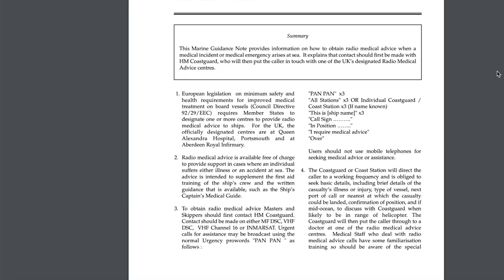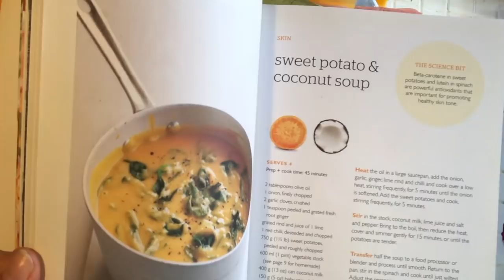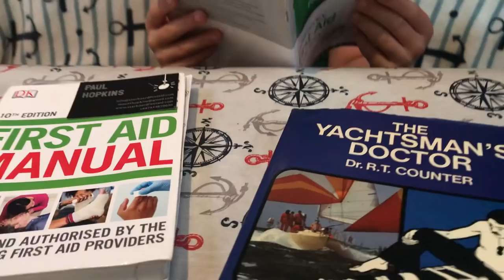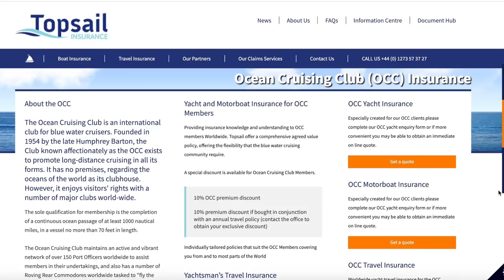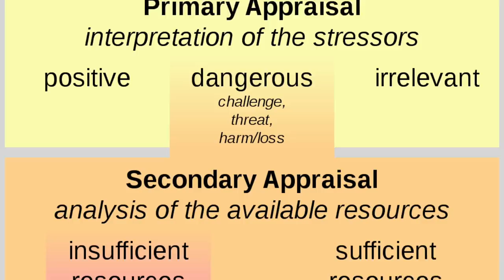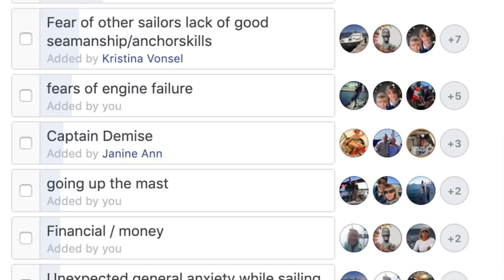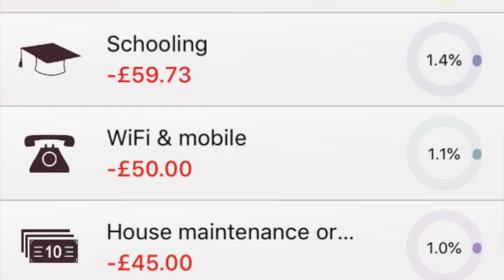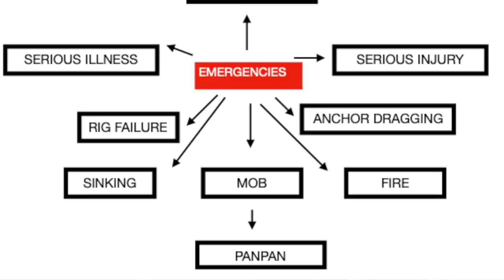Keeping Healthy and Managing Anxiety on a Sailing Boat ep 62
In this blog I talk about preventing illness and injuries, how to prepare your boat in event of illness or accidents happening. This blog is also about things that can trigger anxiety for many people and a few tips on how to prepare, manage and cope with those feelings aboard a boat
You would think that living on a sailboat would be conducive to a really healthy life and everyone would want to do it.
It is active, out in the fresh air, you eat good food from local markets and the stresses of a land based life simply disappear.
However, it might not be that simple.

PLEASE NOTE: YouTube have disabled comments on most of our video blogs (and on other family channels) due to safeguarding issues regarding minors on the YouTube platform. In response, we have enabled comments for these videos on our Facebook page and Patreon page and begun a monthly blogspot called: 'FROM THE COCKPIT' where we respond to comments questions and issues relating to travel and sailing with kids.. and live-aboard life in general.

Updates, comments and news as it happens!